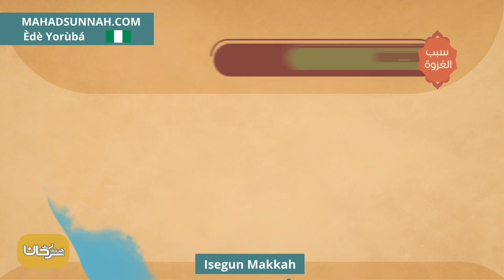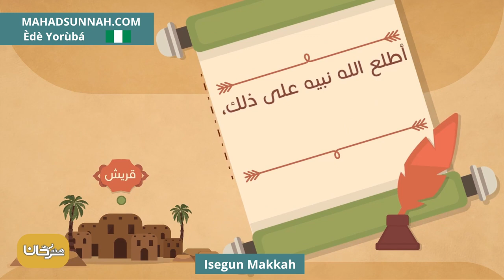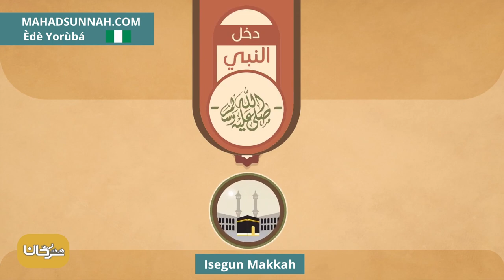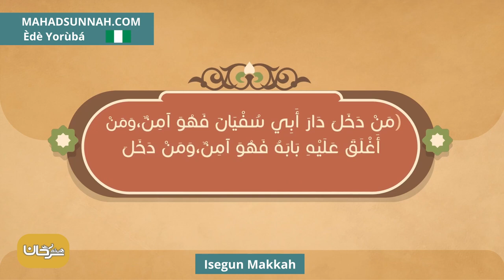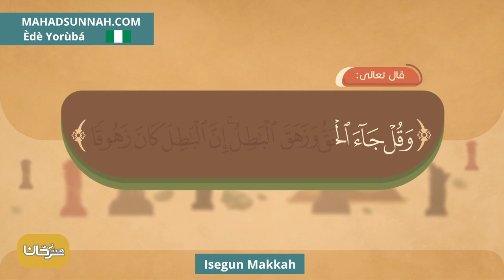Isegun Makkah فتح مكة